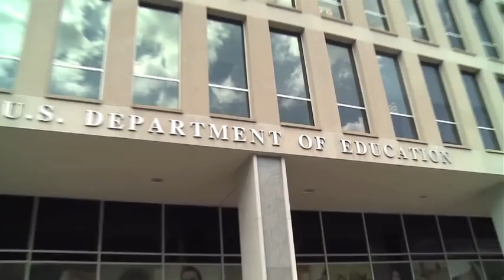I ASPiRE Profile: Howard University HBCU All-Star Vivian Nwaze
I ASPiRE original profiles introduce the next generation of groundbreakers and game changers of the African American community.

These profiles showcase the breadth and depth of talent in the African American community, from visual and performing arts, sports, music, science and technology, law and business.

In their own words, they tell their stories, describe their motivations and inspirations, and share who they ASPiRE to be.